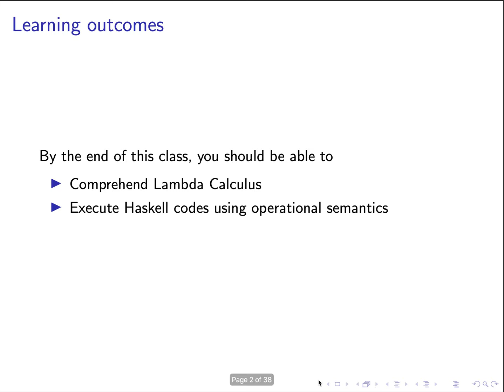1 Introduction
1 Introduction